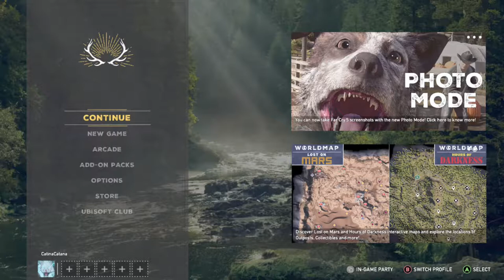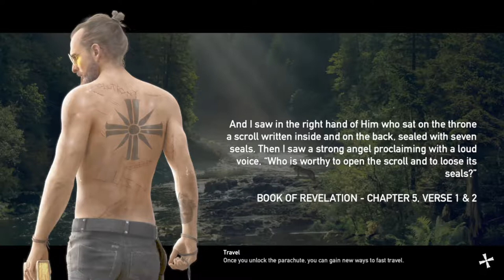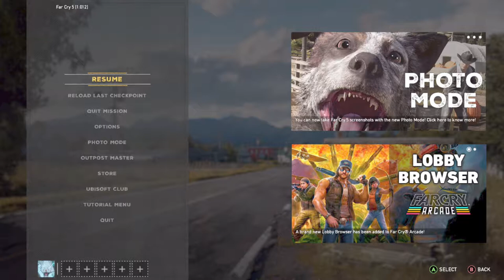The crying fart 5: This idiot rides again